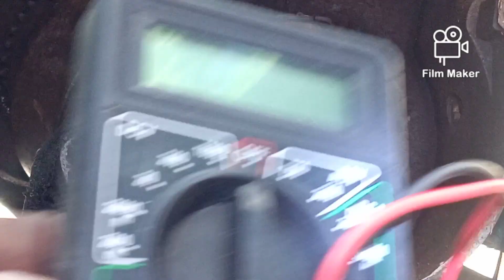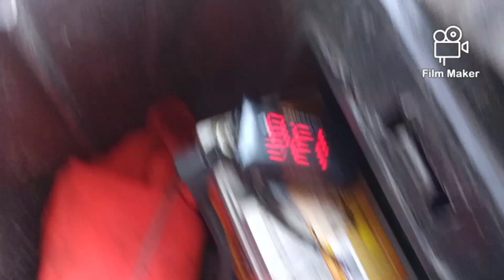paanu mag fullwave ng euro rapido(how to fullwave a euro rapido motorcycle)